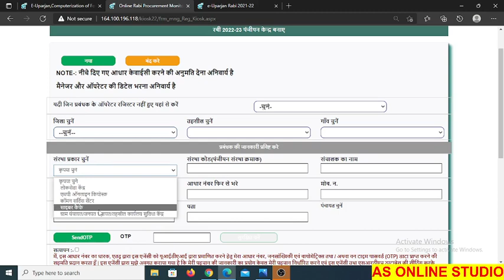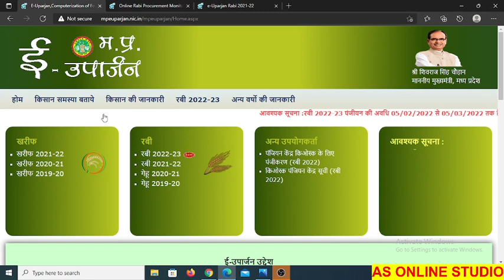MP euparjan gehu panjiyan 2022-23 new link activate हो गई है || AS Online Studio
Topic-MP euparjan gehu panjiyan 2022-23 new link activate हो गई है || AS Online Studio ||
Helping LInks-
SearchTags-
AS Online Studio,
mp euparjan,
mp kisan panjiyan,
gehu panjiyan kese kare,
how to kisan panjiyan 2022,
kisan panjiyan 2022,
gehu panjiyan,
gehu panjiyan 2022,
gehu panjiyan 2023,
mp kisan panjiyan,
mp kisan app,
mp kisan panjiyan 2022,
mobile se kisan panjiyan,
mobile se kisan panjiyan kese kare,
gehu ka panjiyan mobile se kese kare,
mp online se kisan panjiyan kese kare,
mp online se panjiyan kese kare,
csc se kisan panjiyan kese kare,
csc mp euparjan,
csc mp euparjan 2022,